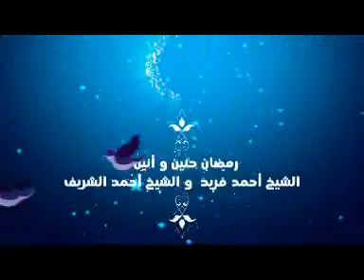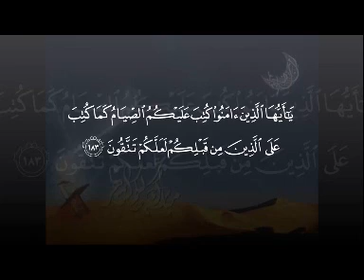رمضان.. حنين وأنين. د/ أحمد فريد، والشيخ/ أحمد الشريف